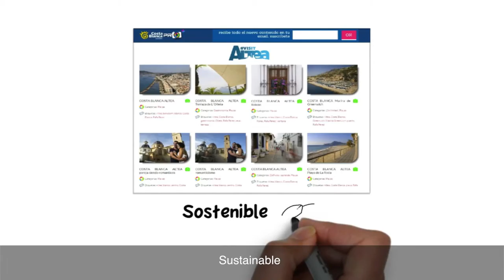Costa Blanca Pro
Te presentamos CostaBlancaPro, una plataforma "self service" multimedia que permite a los profesionales del sector acceder a todos los recursos multimedia de la Costa Blanca.